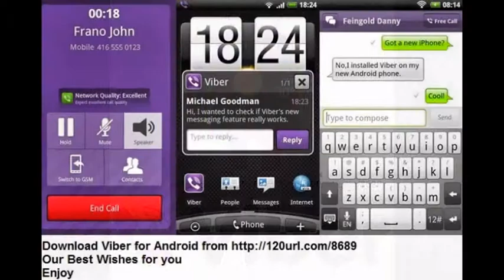Download Viber for Android